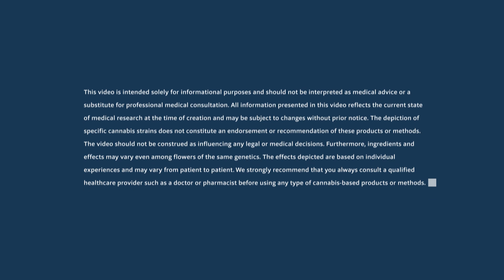Hindu Kush - Strainview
Hindu Kush is considered one of the oldest and purest cannabis varieties. The strain has a history that dates back centuries. It was cultivated and utilized by the locals in the mountainous regions of the Hindu Kush range. Hindu Kush is a natural landrace strain that has adapted to the environment and climate of the region over time.

Hindu Kush is a landrace strain, which means it has not been developed through crossbreeding with other varieties. The genetics of the strain are stable and have proven themselves over generations. Hindu Kush has been preserved in its original form and has shown to be a robust and resilient strain.

Hindu Kush has had a significant influence on the development of other cannabis strains. Due to its unique characteristics, flavor, and aroma, Hindu Kush has been used as a parent for breeding numerous hybrids. Strains like Afghan Kush, Master Kush, and Kush relatives all carry Hindu Kush genetics.

Animation / Graphic Design: Robin Bruckmeier
Cannabis Images / Sound Design: Philipp Müller

00:00 - Intro
00:07 - General information
00:17 - Terpene profile
00:27 - Potential applications
00:37 - User experiences
00:47 - Overview
00:53 - Playlists